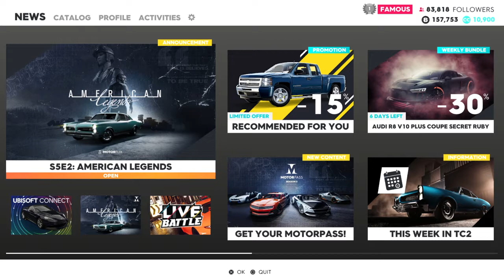The Crew® 2 1967 Chevy Impala Gameplay